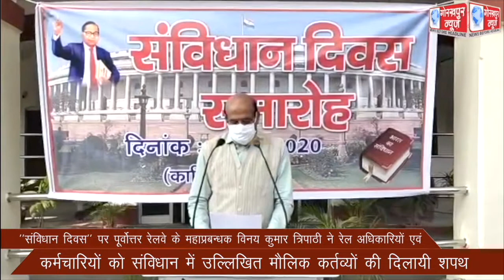’’संविधान दिवस’’ पर पूर्वोत्तर रेलवे के महाप्रबन्धक विनय कुमार त्रिपाठी ने रेल अधिकारियों एवं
’’संविधान दिवस’’ पर पूर्वोत्तर रेलवे के महाप्रबन्धक विनय कुमार त्रिपाठी ने रेल अधिकारियों एवं कर्मचारियों को संविधान में उल्लिखित मौलिक कर्तव्यों की दिलायी शपथ